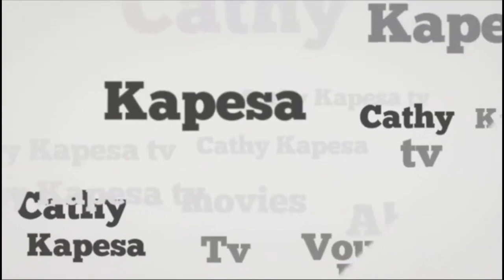🔴Dégât : Maniké ozongeli lisusu Fally eh oyo nde likambo, asambwisi papa n'a Hervé....